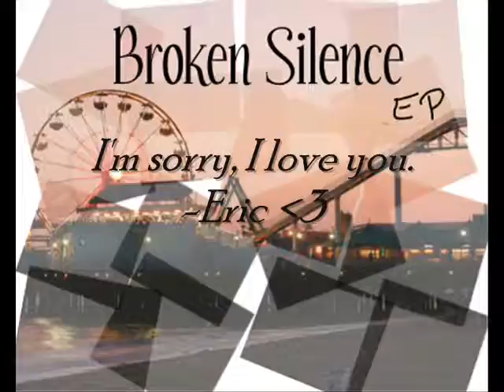The way- Eric Anderson.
I wrote this because I feel that my girlfriend should see how much I really care about her.
I'm sorry baby..